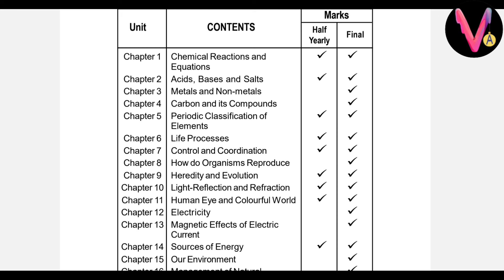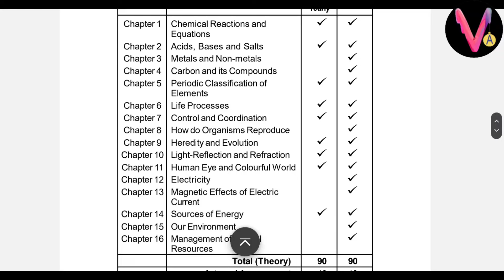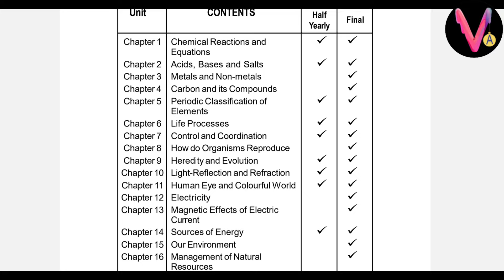মেট্ৰিক পৰীক্ষাৰ Syllabus | HSLC 2025 Syllabus | General Science | Class 10 | SEBA Board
In this video we have discussed HSLC 2025 syllabus of General Science.